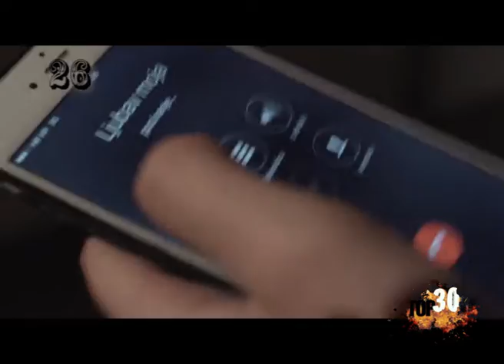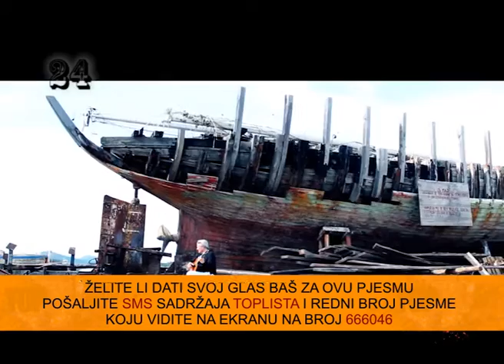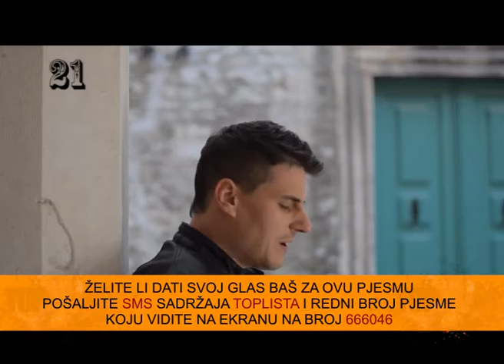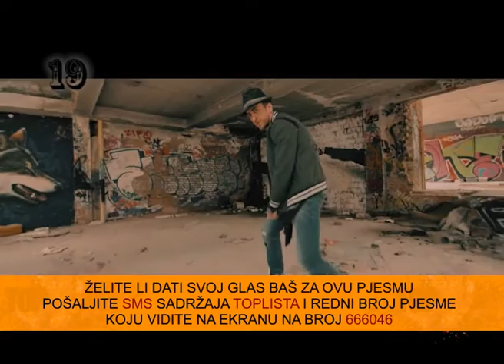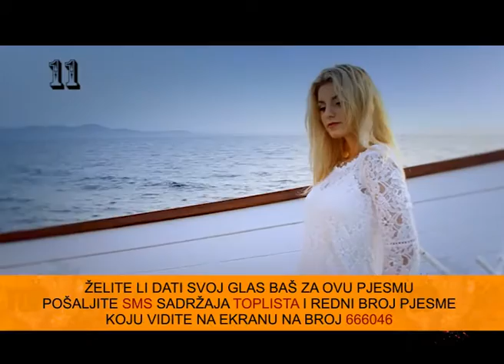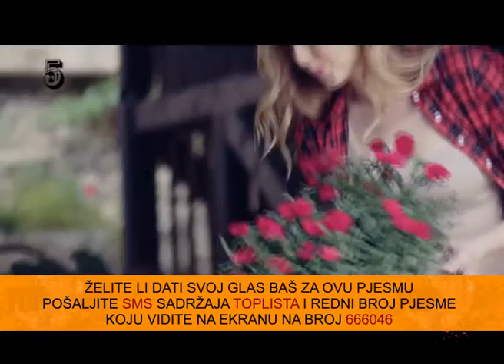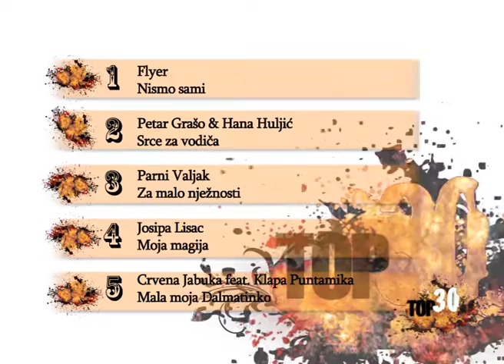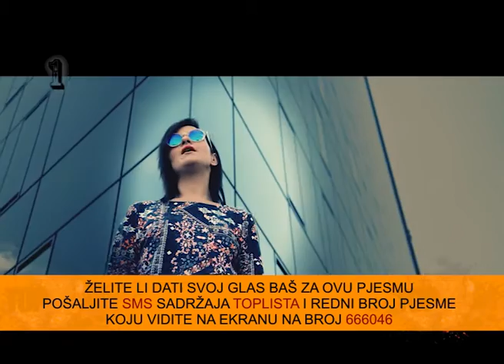TOP 30 nacionalna top lista14 07 2016